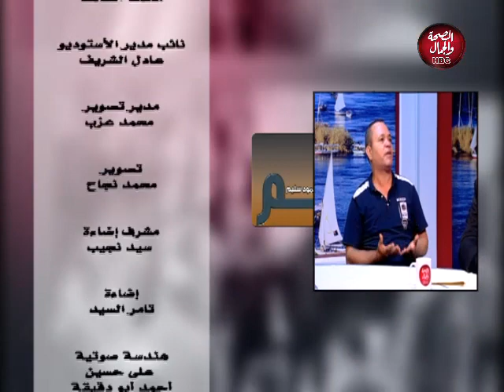كلام سليم | المستشفيات الخيرية في ظل غياب الرقابة والبرلمان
تقديم: محمود سليم

قناة_الصحة_والجمال# برامجنا